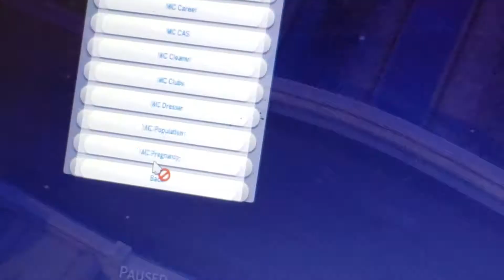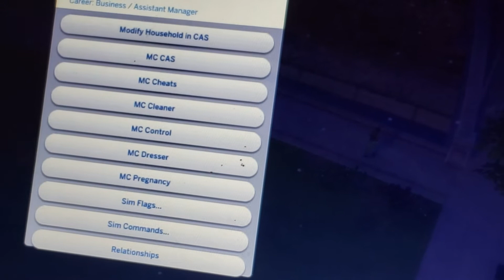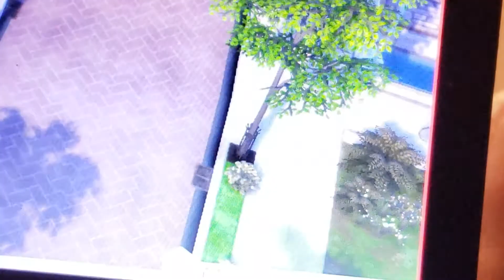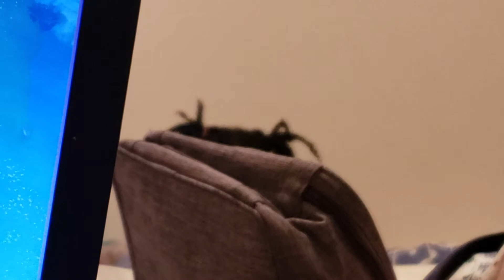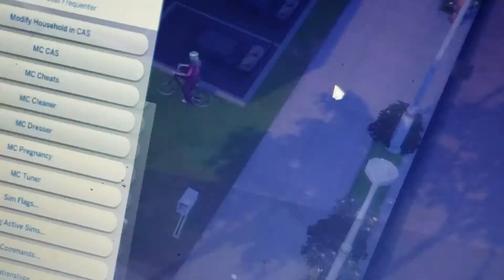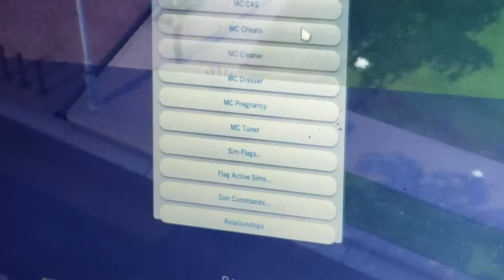Breed out the ugly fails(1)